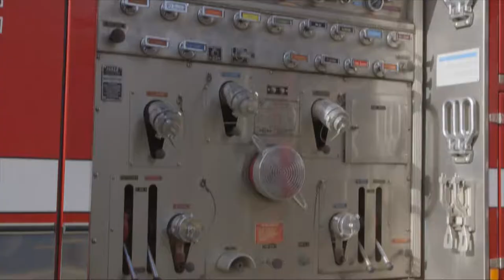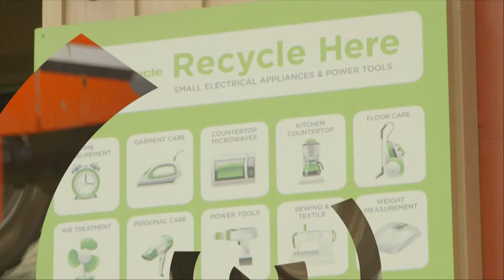Infrastructure Development in Kitimat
Kitimat, B.C. is situated to help grow industry, business, and the people who live and work here with its unique geography, fast-growing economy, reliable and modern infrastructure, well-trained human resources and wealth of nature at everyone’s backdoor.
With strategically placed transportation services, people and cargo can easily get here from there … and back again. Vancouver, Calgary and Alaska are a day’s travel, and Asia Pacific is practically our next-door neighbour.
Government, First Nations, and industry work together to ensure the community enjoys safety, comfort, and convenience … and fun! All while protecting our natural resources for generations to follow.
People come to Kitimat to build, work, live, play and grow. You should, too.